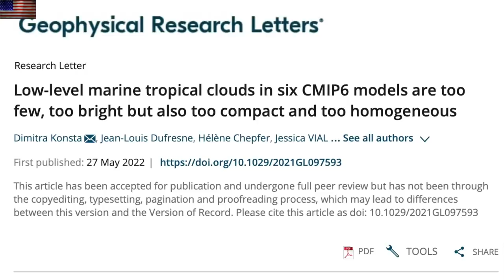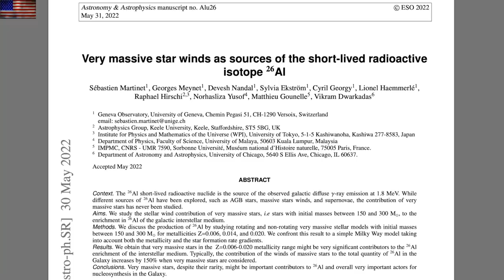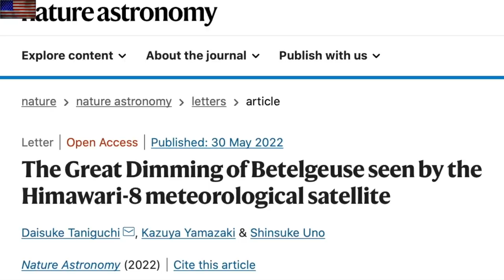New Sunspots, New Satellite, Which Stars Nova? | S0 News Jun.1.2022